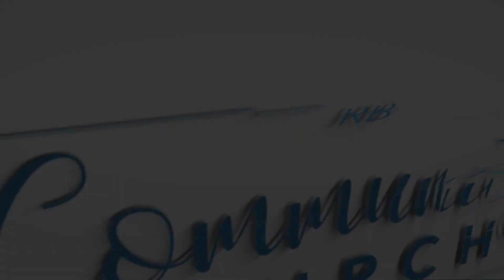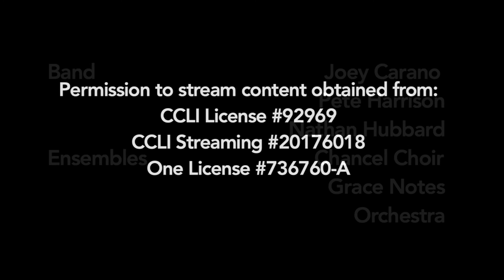Online Worship for November 27-28, 2021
Rancho Bernardo Community Presbyterian Church worship service for November 27th-28th, 2021. Sermon from Pastor Geoff Kohler, "Walking With God". San Diego, California.